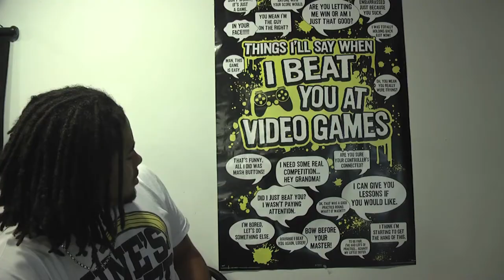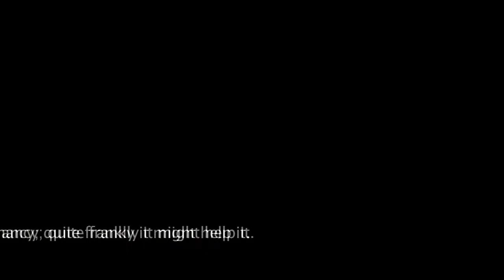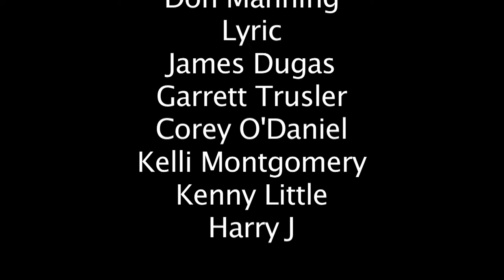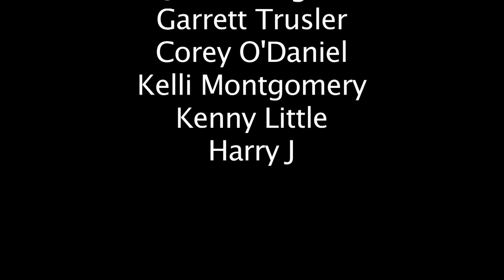Funny Shorts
A funny skit video that I made during my time in college.

Remember: Like! Comment! Share!